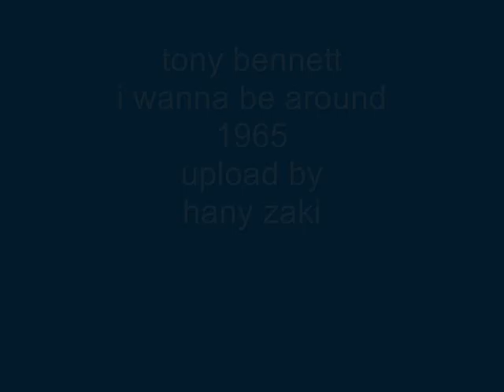tony bennett - i wanna be around - 1965